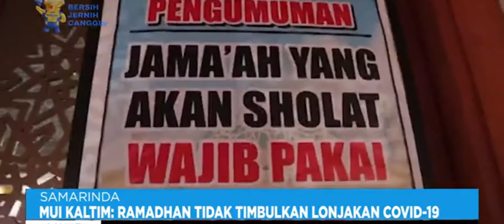INFO TERKINI TVRI KALTIM Kamis 31 Maret 2022 Aisy Gunadi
Video ini di ambil live streaming fanpage facebook TVRI KALTIM ini linknya